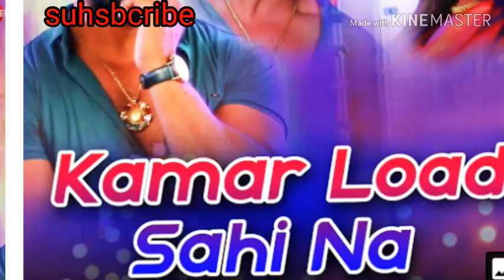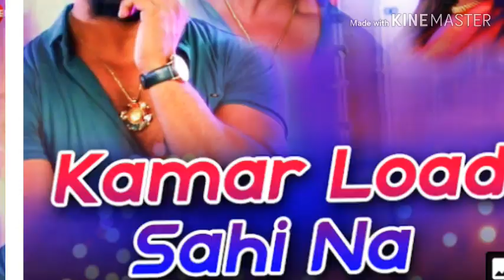कमर लोड सही ना//kamar lod sahi na#singer# Avineta#superstar#khesari lal yadav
Kamar loed sahi na //# song ka pramotion#🎂👍😊/// hetu bichar banaya hu